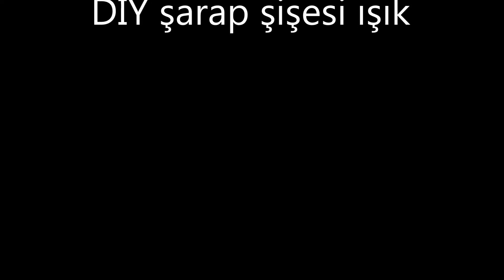DIY şarap şişesi ışık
Malzemeler:
şarap şişesi
Noel ışık dize
sopa

Şarap şişesi içine yılbaşı ışık dize yerleştirin.
Ben 50 ampul dize kullanıyorum.
Son ampuller için sopa kullanın.

Işık dize yerleştirdikten sonra, böyle bakmak gerekir.

Dize kadar yak! We have expenses, like energy cost, software licenses, hardware maintenance and upgrade, travel to remote location to record video and audio, time, s.o. Thank you!